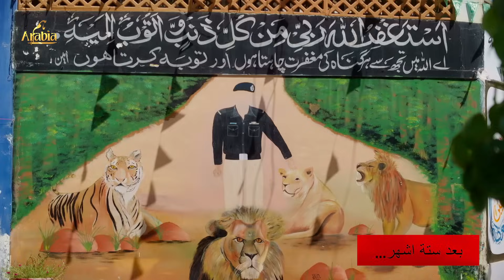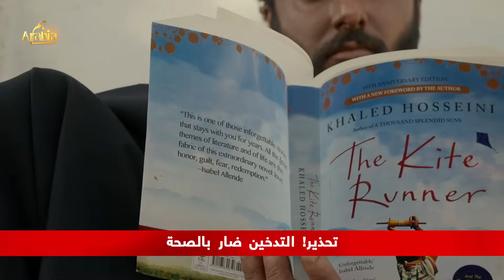بري زاد الحلقة 17 مدبلج عربي ہم العربية [Eng Sub]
قصة دراما مسلسل "بري زاد" تدور أحداثه حول الدور الرئيسي الذي يحمل نفس الاسم الذي يلعبه أحمد علي أكبر ، وكيف أن تفاعلاته مع الشخصيات المختلفة بمثابة تجارب غيرت حياته بالنسبة له. ينتقل أفعوانية حياته من الرحل تمامًا إلى شخص لم يتخيله أبدًا ، مما يبقي الجمهور ملتصقًا بشاشاتهم.
بطولة:
كاتب:
هاشم نديم
مخرج:
شهزاد كشميري
منتج:
مؤمنة دريد للإنتاج
أحمدعلي أكبر
نعمان إعجاز